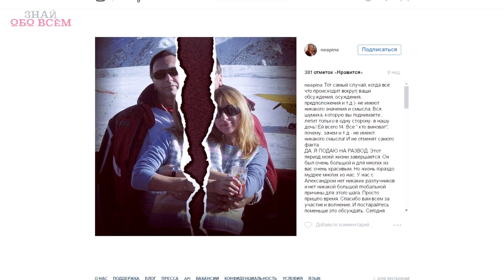Российские знаменитости: расставания и громкие разводы звезд 2016. ЗВЁЗДНЫЕ ПАРЫ #14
Российские знаменитости и звезды шоу-бизнеса подводят итоги года. Расставания и громкие разводы звезд одна из тем уходящего 2016 года. Российские звезды для которых из них уходящий год стал точкой отсчета новой жизни и нового статуса - разведен.  Сегодня в нашем видео мы расскажем о самых громких разводах и расставаниях звездных пар 2016 года.

Классический развод с битьем посуды и выяснением "кто виноват?" произошел у горячей пары Никиты Джигурды и Марины Анисиной. До сих пор достоверно не известно, кто же из бывших супругов стал инициатором расставания.

Самым неожиданным оказалось расставание семейства Тарабузиков (Ольга Бузова и Дмитрий Тарасов).

Татьяна Буланова и Вячеслав Радимов прожили вместе 11 лет и, казалось, этот брак был образцом благополучия. Но в действительности супруги переживали испытание ревностью, изменами и предательством.

В октябре 2016-го о расставании сообщила и Алена Апина. Прожив 25 лет в браке с Александром Иратовым, певица решила вылететь из брачного гнезда. По признанию Алены, эти отношения изжили себя.

Воспринимать развод пар, проживших вместе несколько десятилетий, всегда нелегко. Особенно, если это пара Федора и Светланы Бондарчук. Встретившись в юности, они пронесли яркие чувства сквозь время и испытания. А в марте этого года Светлана неожиданно объявила о разводе.

Прохор Шаляпин за последние два года стал настоящим профи в расставаниях. Причем каждое из них было громким и обсуждаемым. Не успев официально развестись в бизнесвуман Ларой Копенкиной, певец уже объявляет о разрыве с новой женщиной - актрисой Анной Калашниковой.

Еще один гражданский брак распался в октябре этого года. Юлия Началова еще недавно признавалась Лере Кудрявцевой в передаче "Секрет на миллион", что абсолютна счастлива с хоккеистом Александром Фроловым и не против соединиться с ним официально. Но уже через неделю пресса зашумела новостью: Началова и Фролов больше не вместе.

Даже у таких идеальных женщин, как певица Зара, в паспорте может появиться штамп о разводе. Сладкоголосая певица откровенничала в передаче Юлии Меньшовой "Наедине со всеми", рассказывая о расставании и приятных переменах после него.

А вот Анастасия Макеева после недавнего развода с Глебом Матвейчуком не открыла в себе второго дыхания. Наоборот, для актрисы разрыв оказался настоящей драмой.

Более спокойно восприняла расставание с мужем певица Наргиз. Однако сам бракоразводный процесс, как и последние годы совместной жизни, спокойными не были. Голосистая певица сравнила развод с адом, ведь муж шантажировал ее и требовал отступные в размере 40 тысяч долларов. Благодаря опытным юристам и стойкости самой Наргиз суд все же развел супругов, проживших вместе без малого 20 лет.